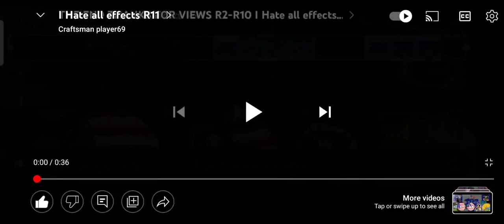I Hate all effects R12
Pixel